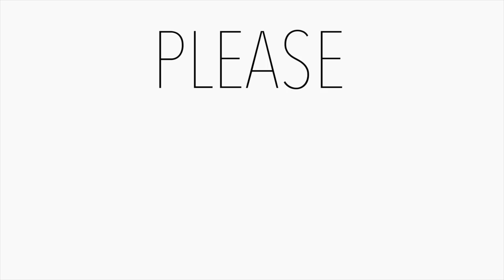Was the surgery worth it? | Endometriosis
A little bit about me: I suffered through 16 years of awful periods from the age of 12-28, until I was finally diagnosed with Stage 2 Endometriosis via laparoscopy. That is the only way you can be officially diagnosed. After receiving a diagnosis, I decided to document as much as my journey as I could to spread the word on this awful disease and hopefully help a few women along the way 🙌🏼🙌🏼🙌🏼

📸jessssicadanielle